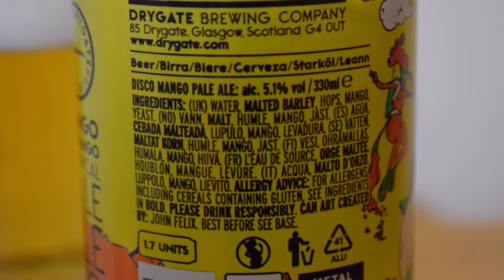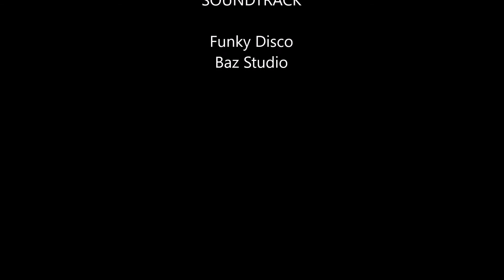Drygate Disco Fork Lift Truck PL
Ale Degustacja szkockiego APA: Drygate Disco Fork Lift Truck

Uwarzone przez Drygate Brewing Co.

Mango Fandango! Soczyste, blade piwo załadowane do kanonierki amerykańskim chmielem i mango.
Słodowo słodkie z miękkimi gorzkimi podtekstami.
Styl: American Pale AleSłody: Pale, Caramalt
Chmiel: Cascade, Azacca, Ekuanot
Alkohol według objętości: 5,1%
Dodatki: sok z mango